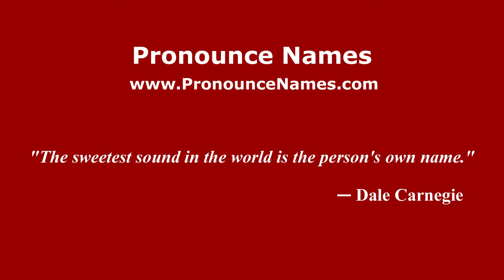How to pronounce Mario Varglien (Italian/Italy) - PronounceNames.com